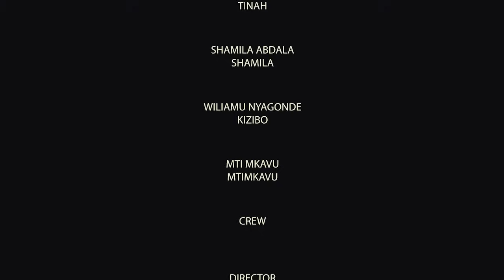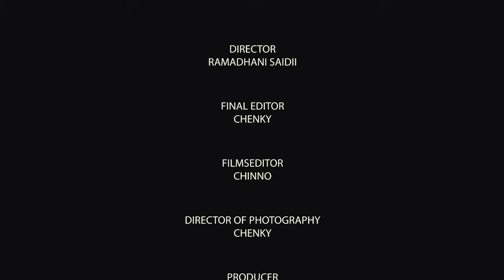Naima - A Swahili Movie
A Swahili Bongo movie starring; Akoyo, Neema Edwin, Shomary Nassoro...

Movie title - Naima
Aforevo ID - 63KGZwrBtP